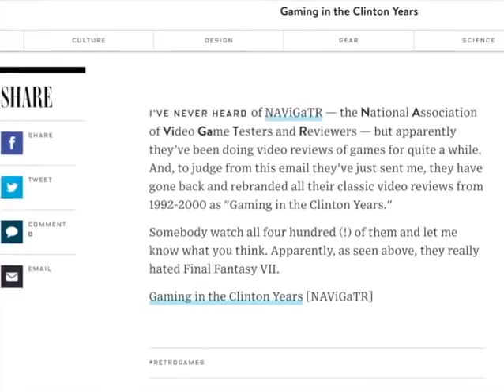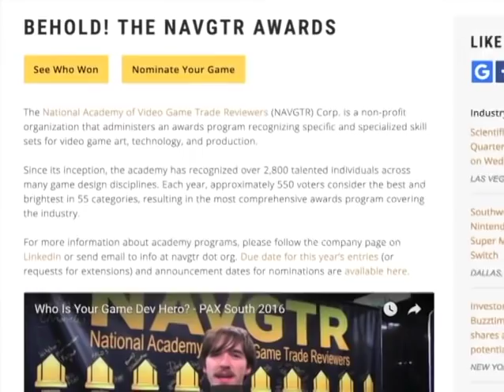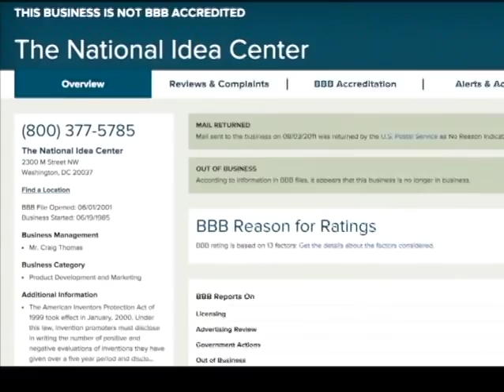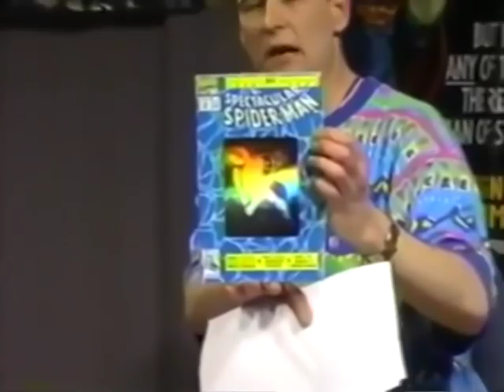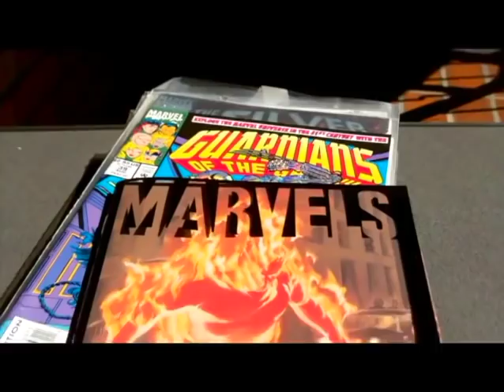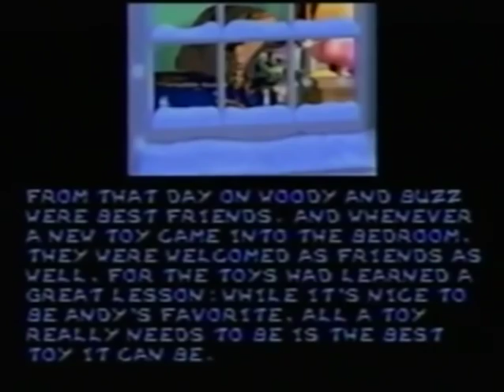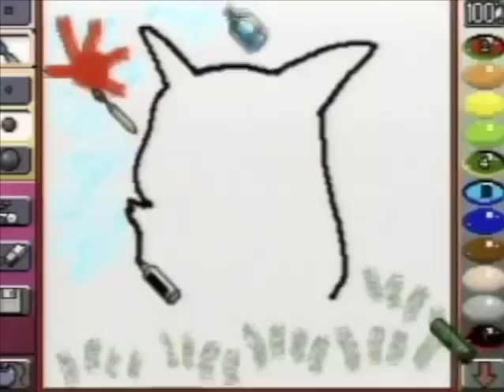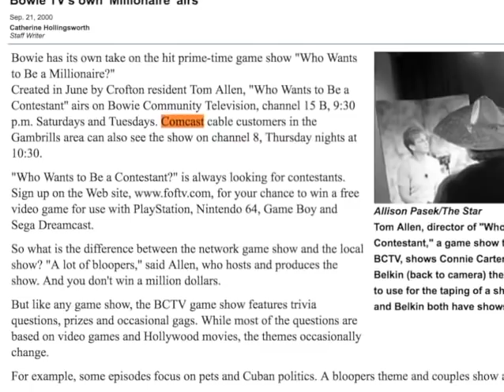The Complete History of Gaming in the Clinton Years (Part 1)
George Wood and his show Gaming in the Clinton Years may be the most infamous series of video game reviews on the internet. But who really is the insane man behind the brilliant idea to give Lara Croft Breast Cancer?

Part 1 of this 2 part documentary will cover the years 1993 to 2000, where Wood and his public access show Flights of Fantasy took the world (and by the world I mean the greater Bowie, Maryland area) by storm.

0:00 Introduction to The Complete History of Gaming in the Clinton Years
3:01 Introduction to NAVGTR
4:10 Introduction to George Wood
5:43 Introduction to Flights of Fantasy
7:12 Flights of Fantasy Episode 2 (The Sonic The Hedgehog Review)
13:07 Introduction to Tom Allen
13:55 Flights of Fantasy's Transition From Comics to Video Games
16:17 "The Video Game Show"
17:13 Flights of Fantasy's Pro-Nintendo Bias
21:27 The Toy Story Review
25:37 Super Mario 64/George Wood's Failed Messianic Predictions
28:03 Reviewing Playstation Games (and RPGs)
30:16 Flights of Fantasy's History of Hating Final Fantasy VII
32:45 Flights of Fantasy's Clout in the 1990s
34:14 Flights of Fantasy's Movie Coverage (and Titanic Obsession)
36:00 Increased Filler and The End of Flights of Fantasy